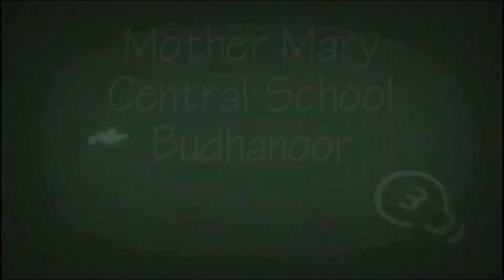STD I ONLINE CLASS I BENSY JAMES I MALAYALAM